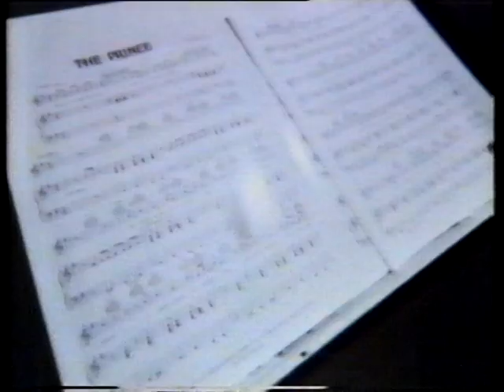Madness - Embarasment 1980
Good quality video recorded from Top Of The Pops 1980. A British pop/ska band from Camden Town, London, that formed in 1976. The band continue to perform with their most recognised line up of seven members, although their lineup has varied slightly over the years. They were one of the most prominent bands of the late-1970s 2 Tone ska revival.  Madness achieved most of their success in the early to mid 1980s. Both Madness and UB40 spent 214 weeks on the UK singles charts over the course of the decade, holding the record for most weeks spent by a group in the 1980s UK singles charts. However, Madness achieved this in a shorter time period (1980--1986. Keep Rockin!.